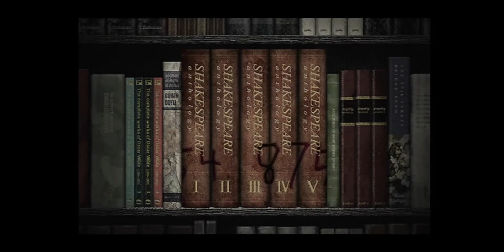Silent Hill 3 Walkthrough [1] - CLAUDIA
Silent Hill 3 Walkthrough Part 1 on Windows

I play on-stream, so you will see me interact with people that come to hang by.

Seventeen years have passed since the events of the first game, and Heather Mason (the baby whom Alessa Gillespie gave to Harry Mason at the end of the first game) is now a teenager. It is revealed that Harry took Heather into his care to raise as his own daughter. While running an errand for her father at the Central Square Shopping Center, Heather falls asleep inside a burger joint and dreams about Silent Hill where she finds herself wandering through a nightmarish amusement park.